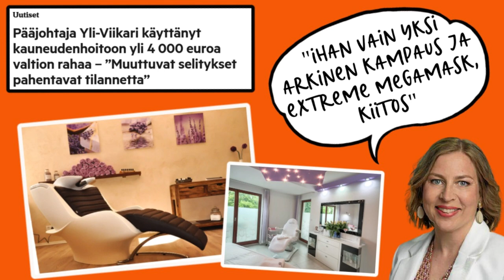Tytti Yli-Viikari potpuri | Kieli poskessa